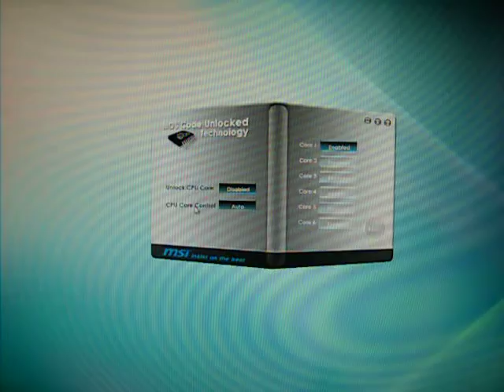[Review MSi 890FXA-GD65] MSi Core Unlock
In diesem Video zeig ich euch, wie ihr bei eurem Phenom II deaktivierte Kerne freischalten könnt.